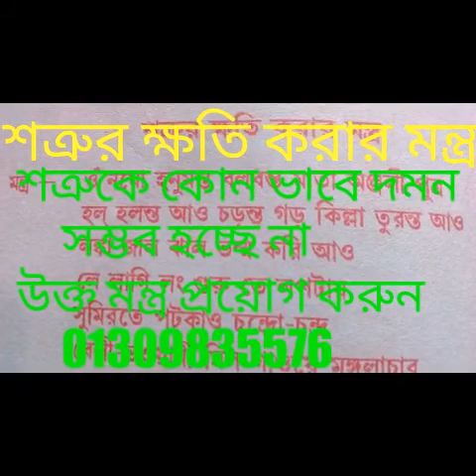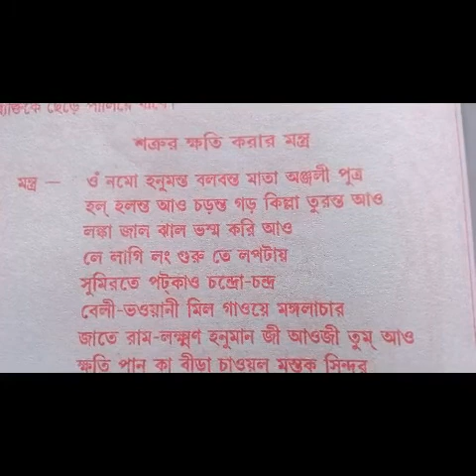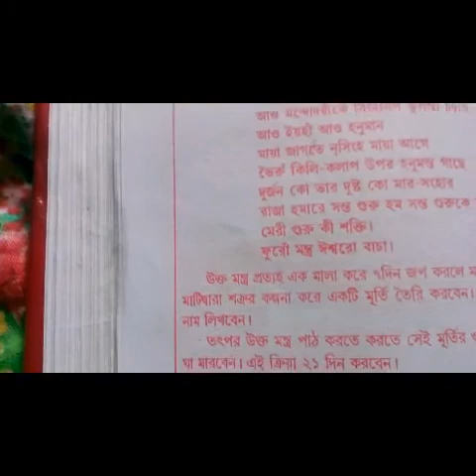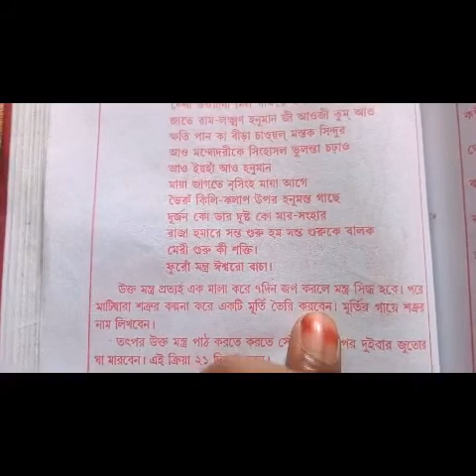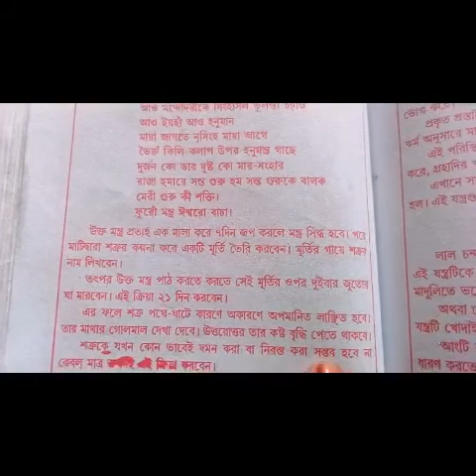শত্রুকে পাগল বানানোর মন্ত্র-shatru ke pagal banano mantra_শত্রুকে উচিত শিক্ষা দিন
শত্রুর ক্ষতিকারক মন্ত্র শত্রু পাগল হয়ে দেশে দেশে ঘুরে বেড়াবে সঠিক প্রয়োগে ১০০% গ্যারান্টি
উক্ত মন্ত্র প্রয়োগ করে আপনি শত্রুকে উচিত শিক্ষা দিতে পারবেন
 আপনার সাথে শত্রুতা ভুলে যাবে
খুবই শক্তিশালী মন্ত্র
আমার চ্যানেলে যে সমস্ত যন্ত্র মন্ত্র তন্ত্র টোটকা দিয়ে থাকি আপনার উপযুক্ত গুরু থাকলে তার কাছ থেকে অনুমতি নিবেন না হয় আপনাকে আমার ফোনে যোগাযোগ করে অনুমতি নিতে হবে
অনুমতি বিহিত উক্ত মন্ত্র প্রয়োগ করে যদি আপনি বিপদে পড়েন অথবা বিফলে যান তাহলে আমি এবং আমার চ্যানেল দায়ী থাকবে না